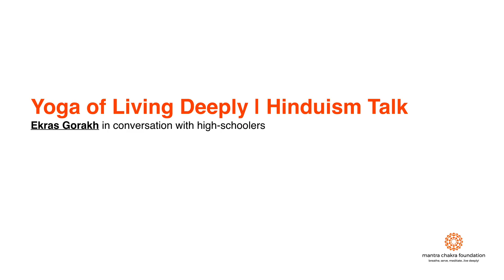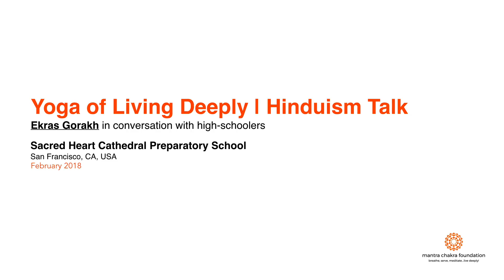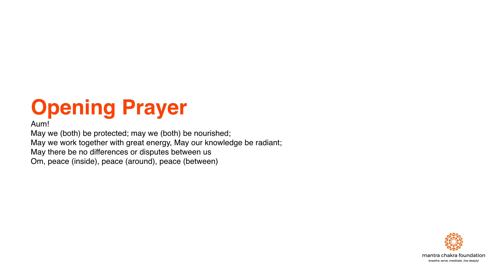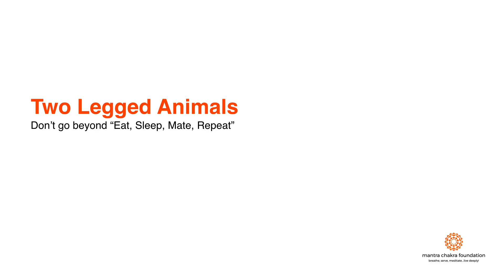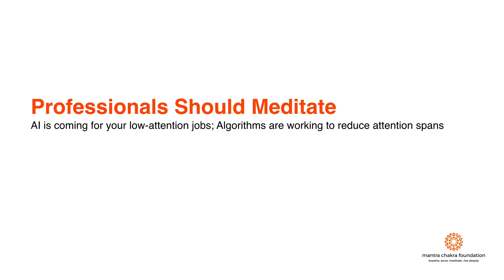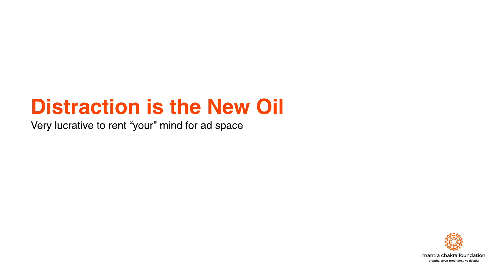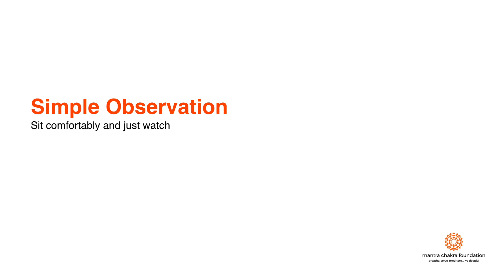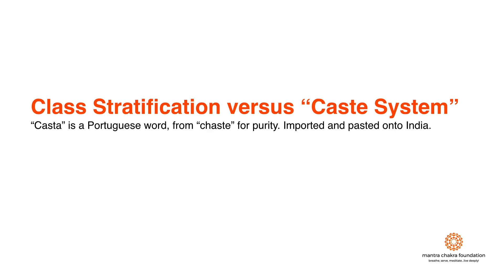Living Deeply Talk with High Schoolers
Ekras Gorakh talking with Sacred Heart Cathedral High School Class